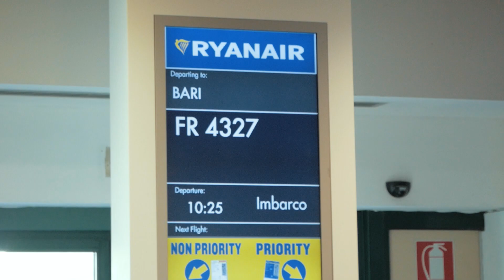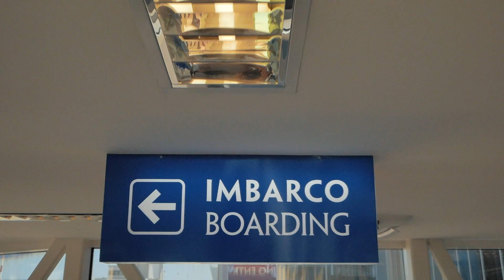Season 01, Episode 12 | Italian VLOG Part 2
In the second instalment of the Italian Series we travelled down to Puglia in the south of Italy and experienced the amazing food and sights of this incredible part of the world.